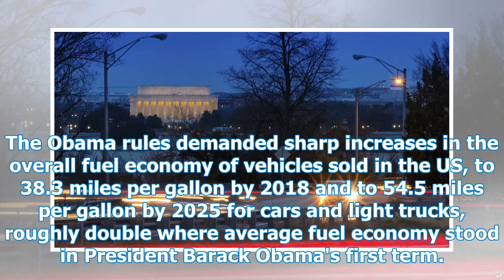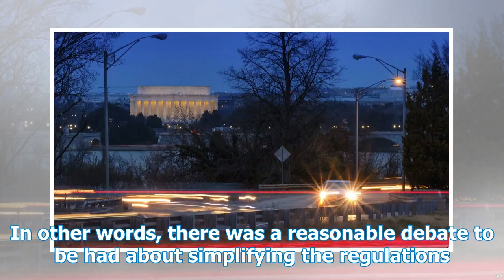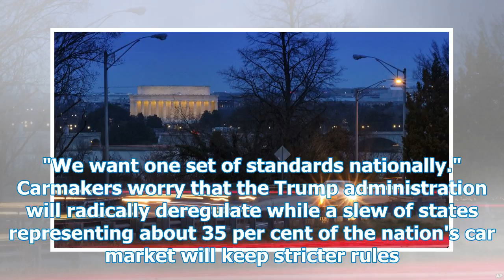Trump govt may push for bigger rollback on greenhouse gas rules